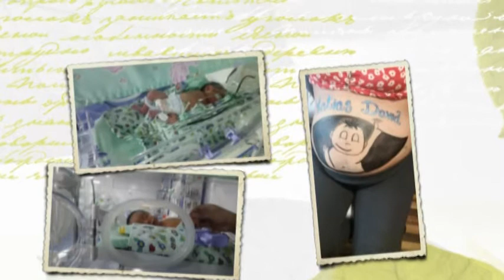Feliz Cumple 1 Bebetito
Cumpleaños #1